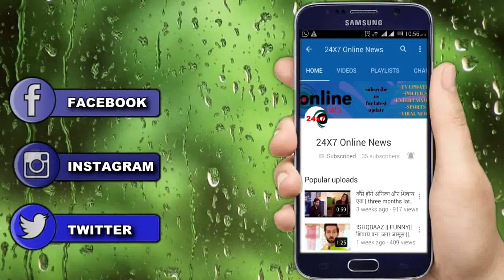GUDDAN TUMSE NA HO PAYEGA || घरवालों के सामने GUDDAN लेगी ये फैसला